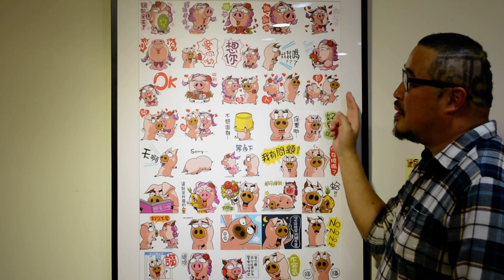何經源個展-走心豬 晴花朵朵開